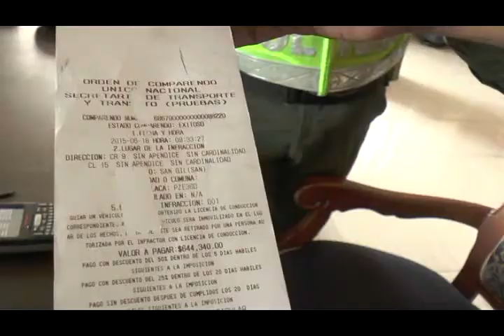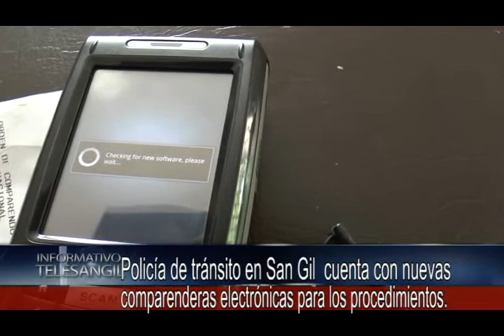Policía de tránsito en San Gil cuenta con nuevas comparenderas electrónicas para los procedimientos